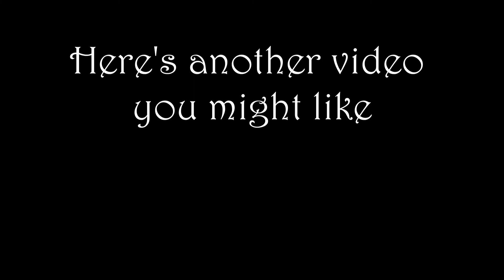Dungeons & Dragons ASMR | ROLLING THE WORST STATS: I roll until I get four 1's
This is the perfect video if you just want background noise to fall asleep to.

I'm trying something new with "unscripted" videos, where I have a concept but randomness takes the wheel. Let's see how long it takes for me to roll the worst possible stats with the 4d6 method.

I would really love it if you told me what you think of this style of ASMR. Let me know which triggers you liked or disliked in the comments, that would really help me know what works and what doesn't ❤️